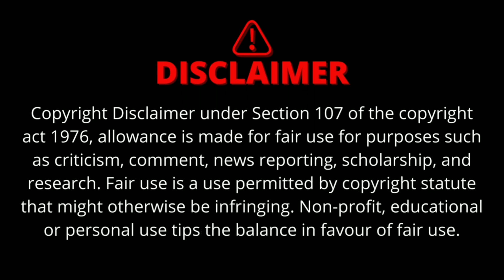ବାପା କଲେ ଖେଳ 😀 Odia dubbing comedy || sridhant vs utammohanty || Odia Film Comedy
ବାପା କଲେ ଖେଳ 😀 Odia dubbing comedy || sridhant vs utammohanty || Odia Film Comedy odia film sridhant comedy || odia dubbing

sanumonu comedy
odia comedy
odia dubbing comedy
odia film
odia film comedy
odia dubbing
sridhant comedy
sridhant film
utam mohanty comedy
utam mohanty film
dubbing comedy video
comedy
new dubbing comedy
funny video
sanumonu dubbing comedy
sanumonu funny video
film dubbing comedy
odia New movie